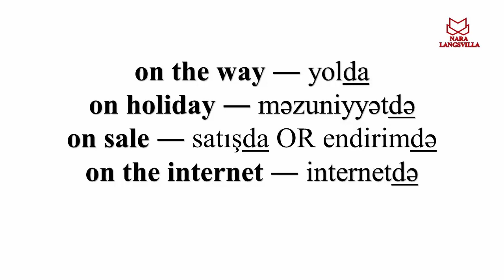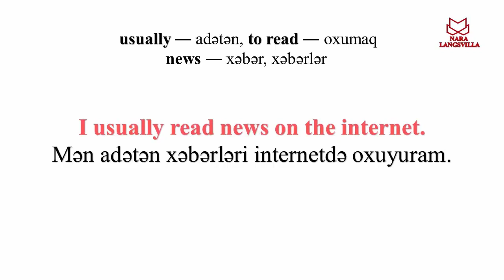56. Azerbaijani Language. Preposition On: on the internet, on sale, on the way....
Don`t you know how to use "On" in different Azerbaijani sentences? No problem,you should watch this video tutorial.